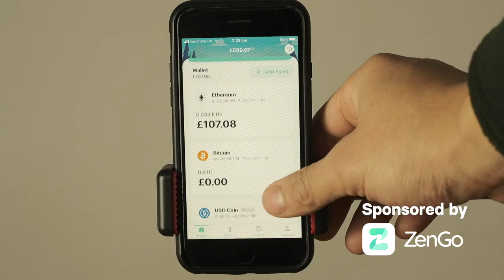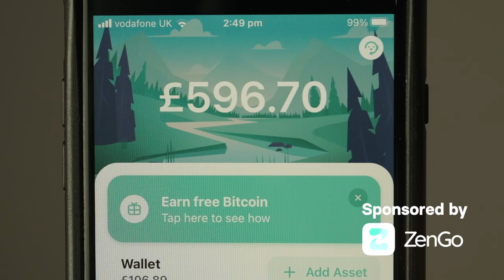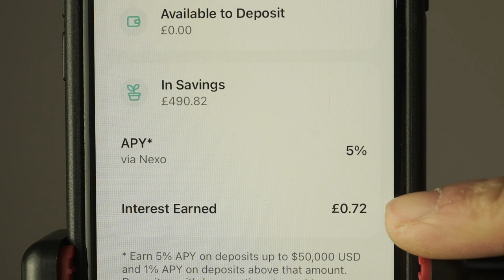How I'm Levelling Up My Night Photography + Fuji X100V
Intro: 00:00
X100V Party Photos 00:37
Sponsor 2:15
Soho X100V Photos 4:56
XT3 Photos 7:56
Experimenting 8:18

The crypto wallet for crypto and non-crypto people. It's one-stop shop for all your crypto investment needs. It's quick and simple to use, even your grandmother could use it.

My X100V Accessories
Gariz Half Case
X100V Thumb Grip
JJC Adapter Ring + Lens Hood
49mm Black ProMist Filter
49mm Lens Cap
JJC Soft Shutter Button

Fuji X100V
Fuji XT3
Fujinon 18-55mm Kit lens
My XT3 Cage
FeelWorld 7” Monitor

Rode Wireless GO
My Lav Mic
My VO Mic
Weebill Lab
SmallRig Wooden Handle
My cheap variable ND filter
My background video light

My photo accessories

My flash trigger
My C-Stand
My Flash Modifiers
My photo backdrop
My editing tablet ( I won’t edit pics without it)
5 in 1 Reflector
Short Shutter Release Cable

My colour film development kit
Colour Developing Chemicals:
C41 Developing Kit
Paterson Developer Kit
Paterson Changing Bag
1L Brown Glass Bottles for chemical storage
Nitrile Gloves

 Favourite film camera:
Canon A1

Film Camera Accessories:
Rocket Blower
Camera Dust Bag
Silicone Lens Cover
My film scanner

My SSD
My film sleeves
LR44 camera batteries

Favourite colour film stocks:
Portra 160
What I call poor man’s Portra (ProImage 100)

Favourite B&W stocks:
Pan F

 About me: I initially had a clothing company that tanked. However, that experience taught how incredibly expensive it is to outsource your content creation. This prompted me to learn everything I could about photo and video. Shooting video and photo was the aspect of the business I enjoyed the most, so I made the tough decision to focus on those disciplines. Just like you, I’m still learning but I still want to share my experience with you because I love watching videos basically anything related to film photography and video. I hope you’ve taken something useful from watching my channel. It’s been proven that subscribers to my channel are 47% happier than non-subscribers. Food for thought.

 Happy Shooting, Zain